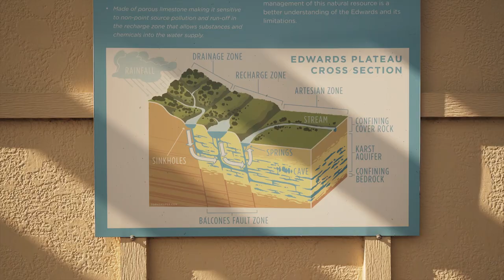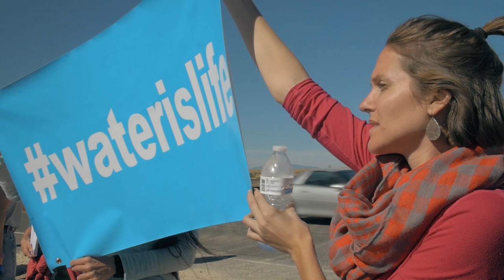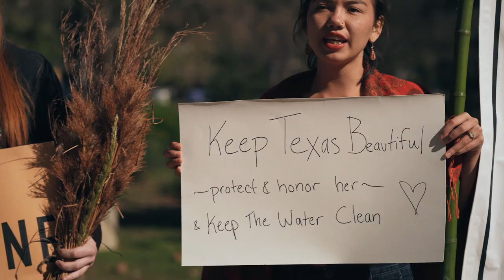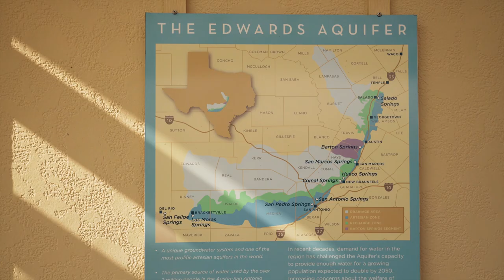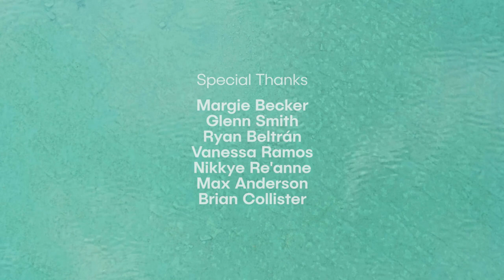"Water Touches All” a Water Texas Film by Jeff Zavala at ZCreative Media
Kinder Morgan is building the Permian Highway Pipeline through the Texas Hill Country. Without an environmental impact study, there is no telling what irreversible damage it could do the aquifers of Central Texas.

"Water Touches All" was made for the 2020 Water, Texas Film Entry judged by Richard Linklater.

Water Texas Films are diverse, informative, unique, funny, and thought-provoking films that are shared with others across the state and the nation.

The mission of the Texas Water Foundation is to maintain and enhance the quality of life for Texans by mobilizing Texans to recognize the vital role water plays in protecting human health, supporting economic growth, and safeguarding natural resources.

ZCreative Media presents a short documentary film produced for Water Texas Films by Jeff Zavala.

Special Thanks to:
Margie Becker
Glenn Smith
Ryan Beltrán
Vanessa Ramos
Nikkye Re'anne
Max Anderson
Brian Collister

Additional Footage:
Jeremy Buckingham
Chris McDade
Vanessa Ramos
Max Anderson
Mike Warner
KSAT